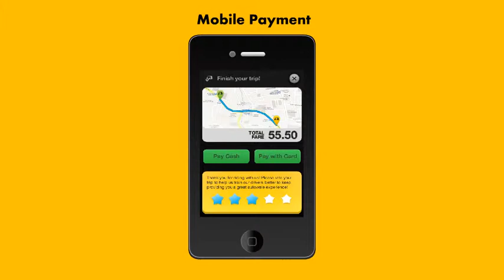Autowale Presentation By Anikey